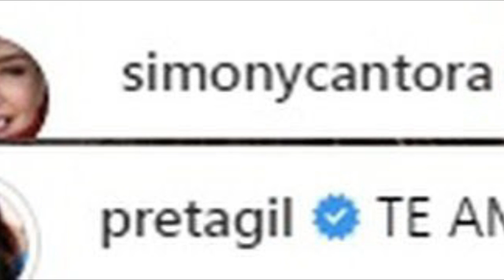🚨LUTA - O Médico chora ao dar a triste notícia sobre o câncer de Preta Gil e Simony: Eu fiz se tudo